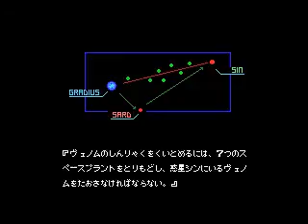Nemesis 2 (MSX, 1Mb rom, 1987 Konami)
RC-751